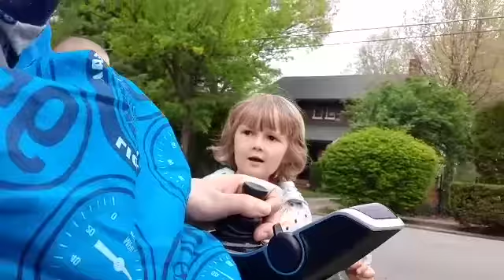April 14th vlog 495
WELCOME ALL NEW MEMBERS !!!